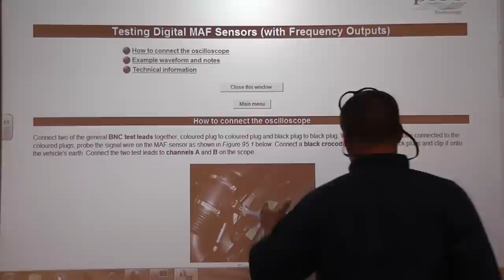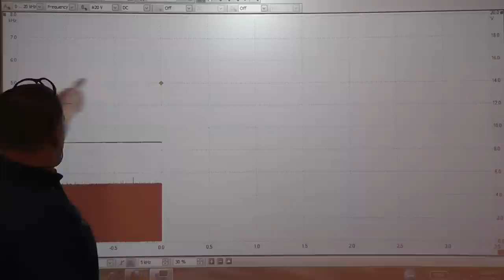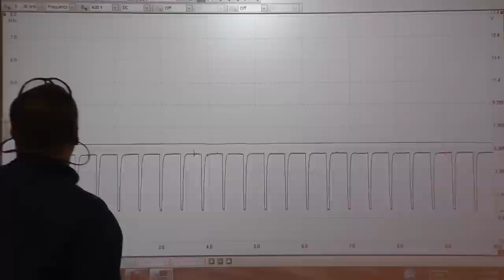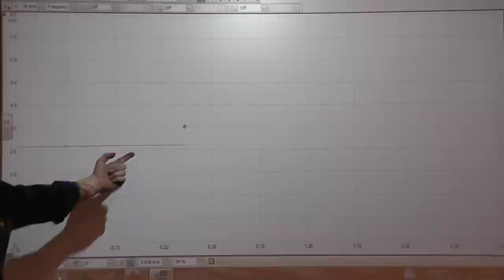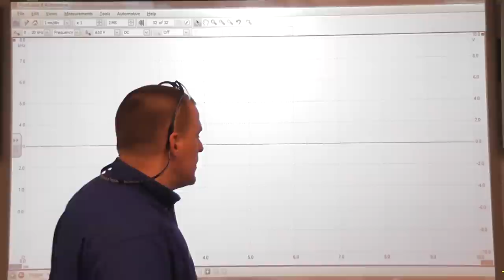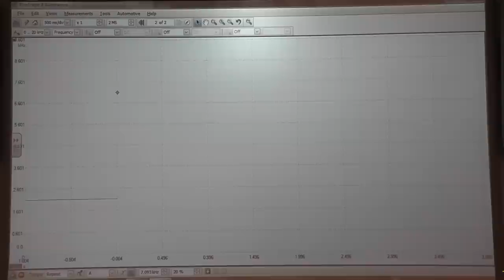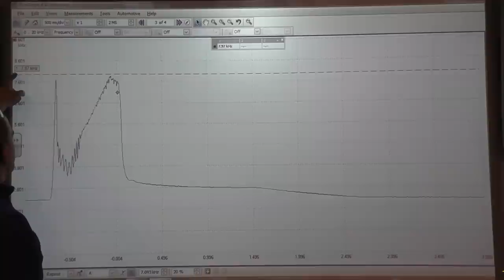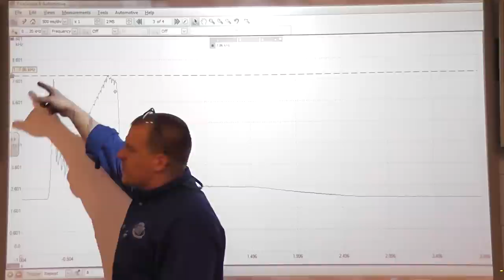How to test a MAF sensor using a Picoscope - GM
In this video I will show you how to test a GM 3-wire MAF sensor using a lab scope. GM uses a frequency or digital type of sensor which will produce signals ranging from 2000 to 10000 Hertz (cycles per second). I will also show you how to identify and clean a dirty MAF sensor.

Engine Performance Diagnostics chapter 12 page 7

Symptoms
  - stalling
  - poor acceleration
  - check engine light (MAF sensor codes)
  - low power
  - surging or bucking

Tests shown
  - how to test a digital type MAF on a lab scope
  - how to graph a digital signal
  - how to measure a variable frequency signal on a scope
  - how to identify and clean a dirty MAF sensor